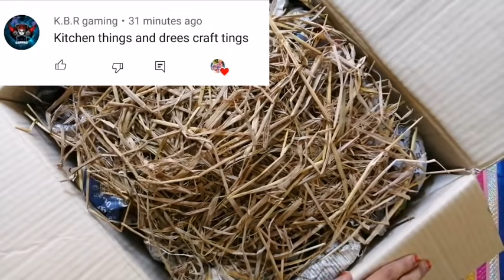Miniature kitchen set review in soil products /craft tamil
Soil products Miniature kitchen things review /craft tamil
Comments
My channel was only craft ideas
Entertainment craft and enjoying craft ideas in my channel
Least things reuse crafts and intresting crafts

Home made craft things videos

இன்னும் நிறைய home made videos நம்ம சேனல்ல இருக்கு videos check பண்ணி பாருங்க

இன்னும் நிறைய intresting கிராஃப்ட் videos நம்ம சேனல்ல இருக்கு videos check பண்ணி பாருங்க

Home made
Egg shells crafts
Bottle crafts
Paper crafts
Sea shell craft
Craft materials video
News paper crafts
Weast things reuse crafts
Home decorations
Paintings
Art videos
Old cloth reuse crafts
Different coconut shells craft
Cardboard creat ideas
Clay craft ideas
Different photo frame ideas
Ice stick crafts
Satin ribbon crafts
Stationary this vlogs
Craft matireals vlog
Gift things vlog
Gift packing ideas
Gift ideas
Greeting card
Small toys making
Ullan thread craft
Rice craft
Soap box crafts இன்னும் நிறைய நிறைய கிராஃப்ட் ideas நம்ம சேனல்ல இருக்கு
Videos check பண்ணி பாருங்க

இன்னும் நீரை intresting craft videos நம்ம சேனல்ல வந்துட்டே இருக்கும்

Thank you all my dears .